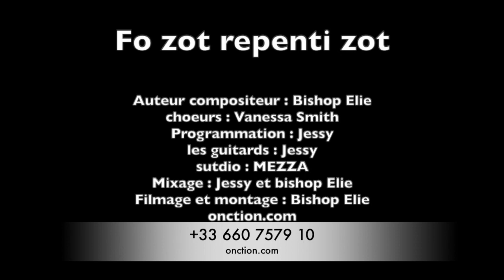Elie mercredi 29 mars 2023